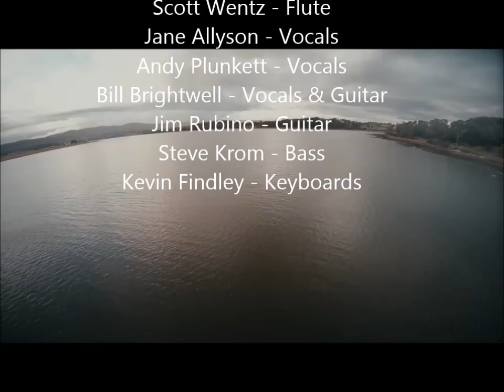Cant U See 2018 Class of 83's 35th Reunion RMHS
The Class Reunion Band made up of RMHS Alumni played the class of 1983's 35th reunion at KC's Cabin in Spring Grove, IL on 6/23/18.
Sound by Smitty.